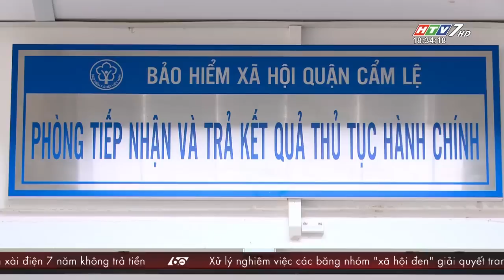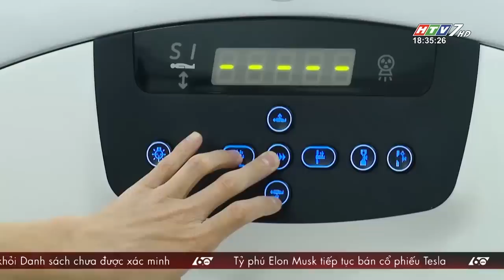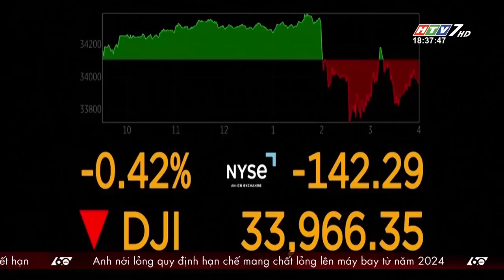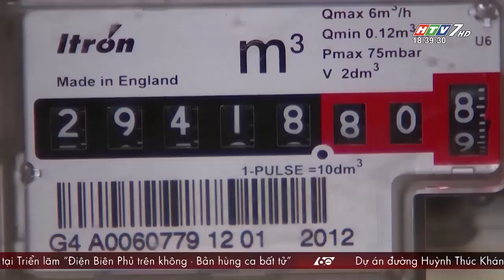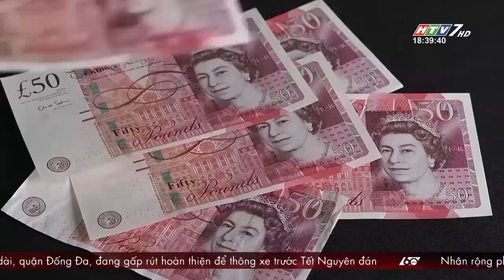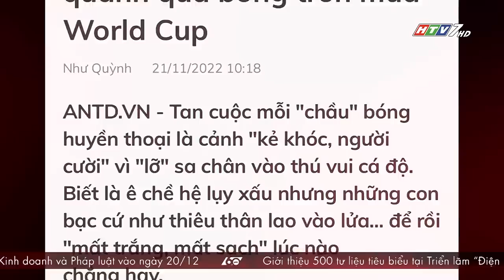60 Giây Chiều - Ngày 15/12/2022 - HTV Tin Tức Mới Nhất